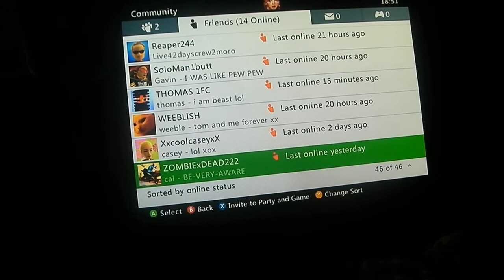minecraft xbox lets play part 1